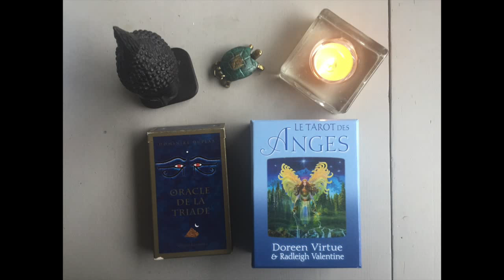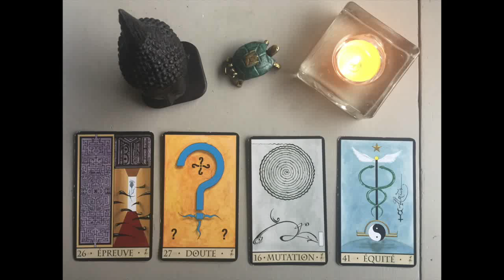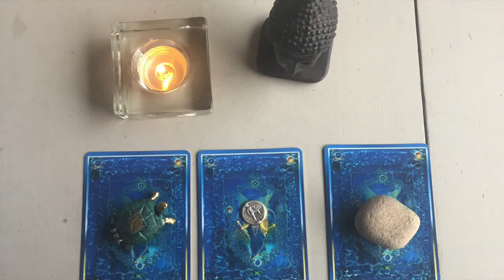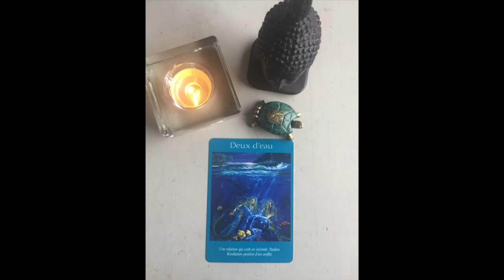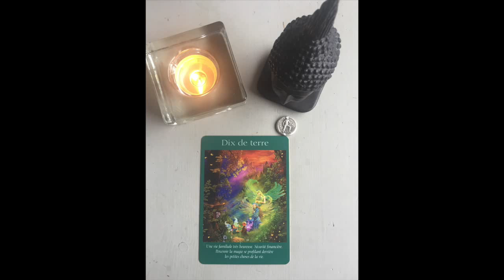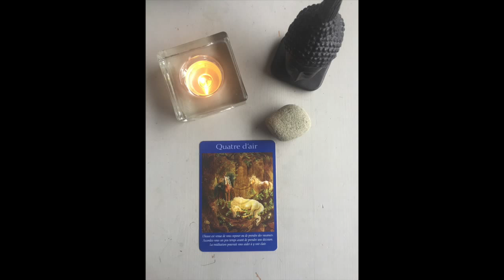TAROSCOPE HEBDOMADAIRE : semaine du 3 au 9 décembre 2018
VOUS SOUHAITEZ ALLER PLUS LOIN ? DEROULEZ CETTE BARRE D’INFO !

Envie d'un tirage personnalisé PREDICTIONS 2019 /AMOUR/ TRAVAIL /ARGENT?
Je n'en ferai que 100 à un prix exceptionnel : 50 euros!!!
Ça à commencé. Ne tardez pas à réserver le vôtre en m'envoyant un mail à

Guide énergétique, libératrice de blocages.
“Les pieds sur Terre, la tête dans les Etoiles”